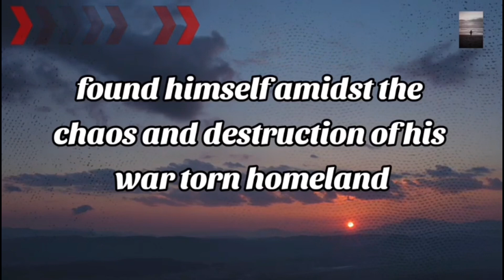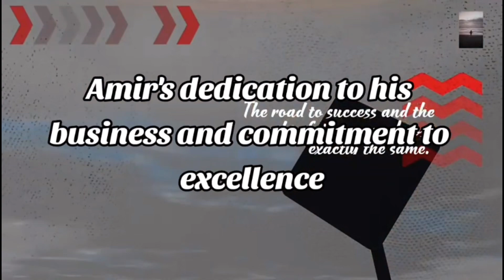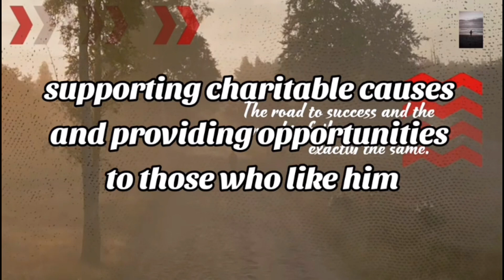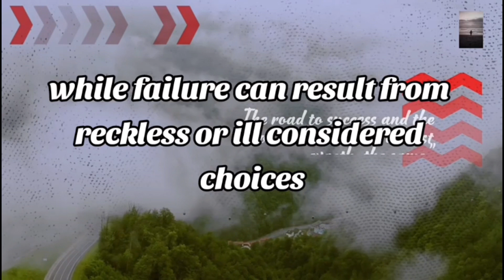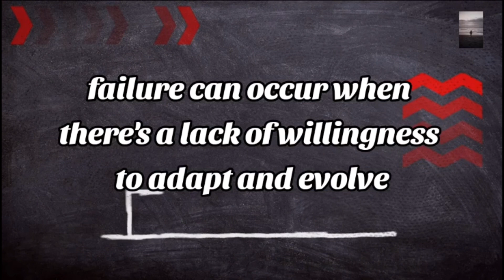motivation story From War Zone to Wealth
Title: "From War Zone to Wealth: The Inspiring Journey of [Amir]"
In this powerful and uplifting story, we delve into the incredible journey of [Person's Name], who not only survived the horrors of a war zone but also defied all odds to become exceptionally wealthy in America.

🌟 Video Highlights:

🛤️ Follow [Person's Name]'s path from a war-torn homeland to the land of opportunity, the United States.
💪 Discover the extraordinary determination and resilience that drove [Person's Name] to overcome adversity.
🚀 Learn the secrets to their remarkable success, from humble beginnings to financial prosperity.
🌆 Explore how [Person's Name] used their experiences and lessons from the war zone to build an empire.
🧠 Gain valuable insights and motivation to pursue your dreams, no matter where you come from.
This inspirational story is a testament to the indomitable human spirit and the boundless possibilities that await those who dare to dream big and work tirelessly to achieve their goals.

👍 If you find this story inspiring, please like, 💬 comment, and share it with others who may find hope and motivation in [Person's Name]'s journey.

Thank you for joining us on this incredible journey of determination, resilience, and ultimate triumph. 🛤️🚀💰

Feel free to adapt this description to suit the format and style of your video or article. The key is to highlight the inspirational aspects of the individual's journey and to motivate and inspire your audience.